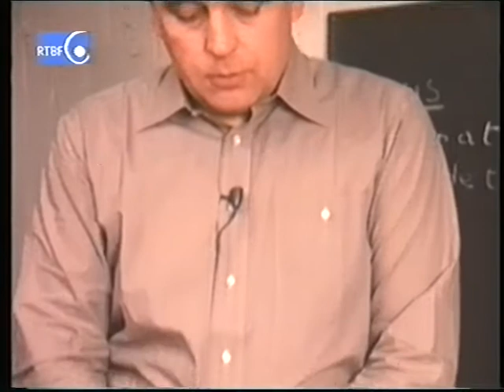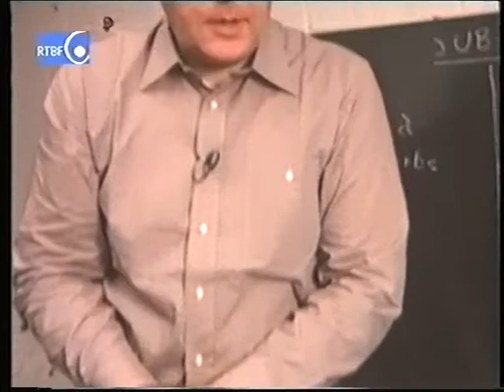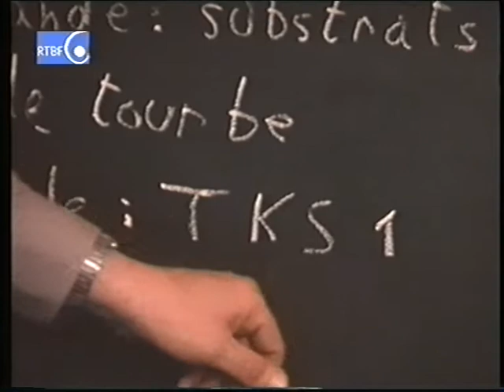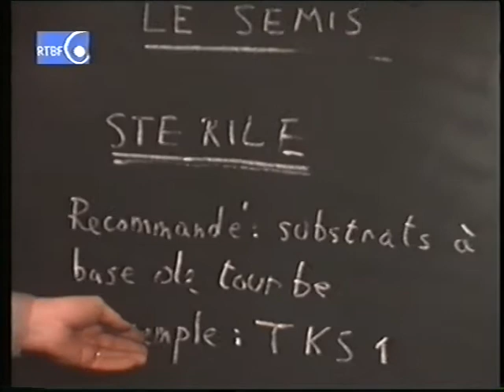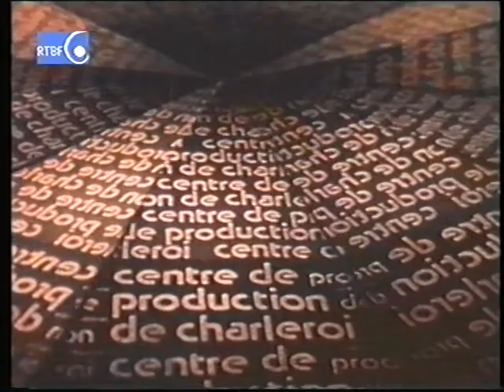La culture des bégonias tubéreux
Chlorophylle et Oxygène - Emission de jardinage -  RTBF - Belgique